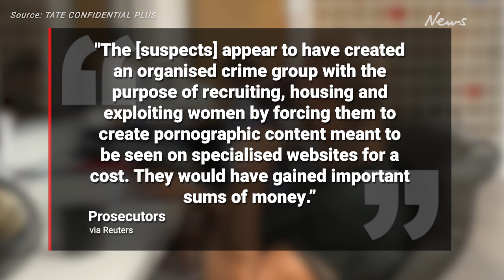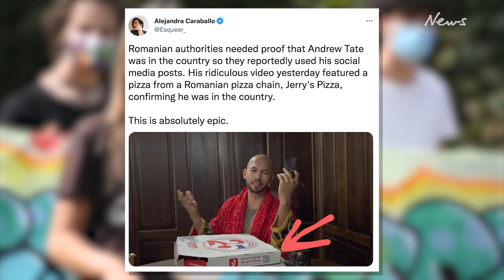Andrew Tate arrested amid human trafficking probe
Andrew Tate and his brother have been arrested after their luxury Romanian mansion was raided by police.